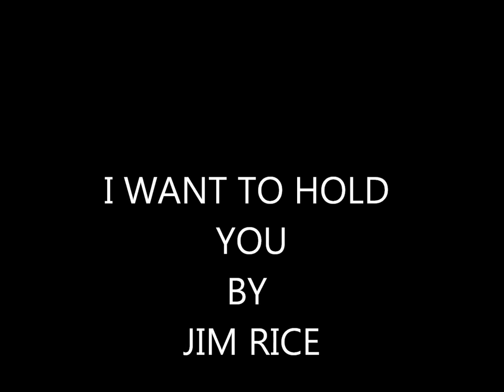I WANT TO HOLD YOU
Hope You'll  Enjoy Friends.